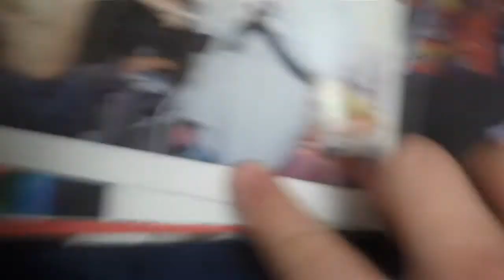Apple Juice + Ginger Ale (2.15.10)-31